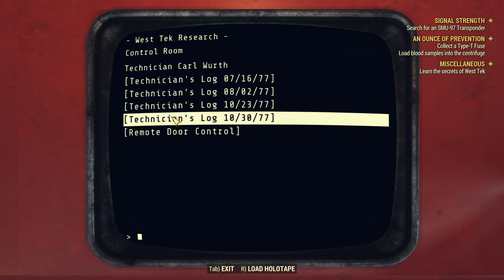Fallout 76 Gameplay - Solo Tank Melee Build - Super Muntant Mania! (Part 2 of 3)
Hi all, this is my level 26 Solo Tank 2H Melee Build playing the last day of the PC Beta for Fallout 76. My perks focused all on damage reduction while trying to find the best two hand damage weapon possible. This is my journey to the eastern side of the map. Enjoy part 2 of 3!

End Game Build(where I plan to be at level 50):
For those of you that will point out the black water, that's not a bug. I edited the config file to try to optimize my settings so I can get a better frames per second. This did work and I saw less stuttering.

Notable Weapon finds:
1. [30] Super Sledge found off of a [10] Super Mutant Skirmisher at 1:00 located at the Train Yard.
2. [20] Bayoneted Triple Barrel Missle Launcher found off of a [16] Honey Beast at 14:20 located at the Blackwater Mine
3. Mini Nuke (2) found off of an Ammo Box at 30:28 located near the National Isolated Radio Array off some high cliffs.
4. [50] Night-Vision Hasty .38 Sniper Rifle found off of a [28]👑 Super Mutant Enforcer at 38:18 located at the National Isolated Radio Array.
5. [20] Troubleshooter's Lead Pipe at 1:23:29 found off of a [22]👑 Legendary Super Mutant Brute ⭐⭐ inside West Tek Research Center.

Notable Armor finds:
1. [30] Muffled Improved Robot Left Arm at 1:09:44 found off of a [36]👑 Super Mutant Butcher located in the West Tek Research Center.
2. [35] Leaded Buttressed Raider Right Arm at 1:12:36 found off of a Industrial Trunk located in the West Tek Research Center.

Notable enemies:
1. [28]👑 Super Mutant Enforcer at 0:18 located at the Train Yard.
2. [36]👑 Raging Honey Beast at 14:45 located at the Blackwater Mine.
3. [28]👑 Super Mutant Enforcer at 37:57 located at the National Isolated Radio Array.
4. [16] Super Mutant Suicider (beep, beep, beep...) at 48:32 located at the West Tek Research Center.
5. [36]👑 Super Mutant Butcher at 1:00:42 but fight begins at 1:09:26 located at the West Tek Research Center.
6. [22]👑 Legendary Super Mutant Brute ⭐⭐ at 1:00:42 but fight begins at 1:09:26 located at the West Tek Research Center.